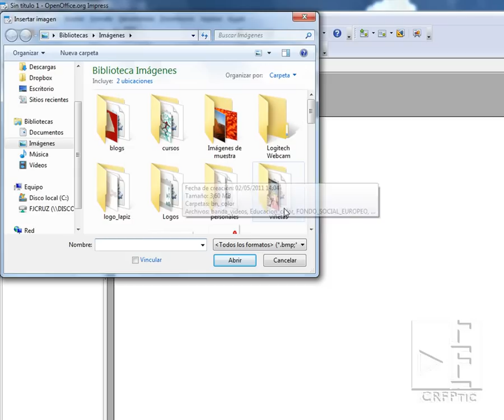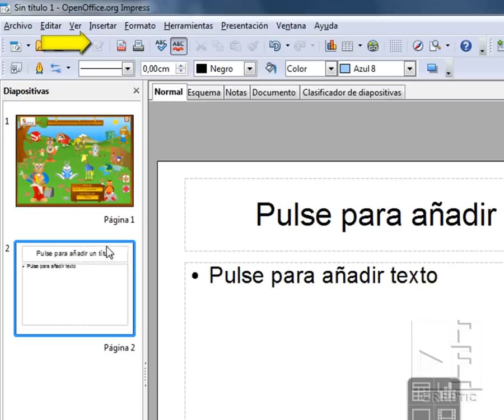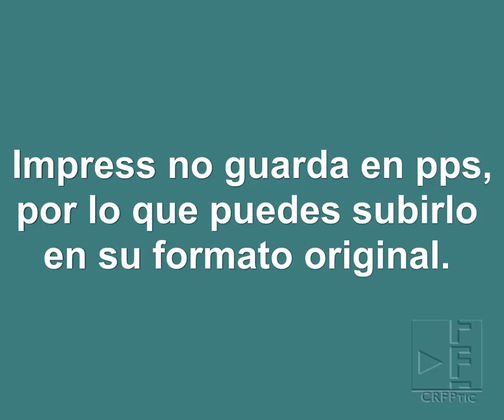Videotutorial Impress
Videotutorial Impress para curso Kamishibai